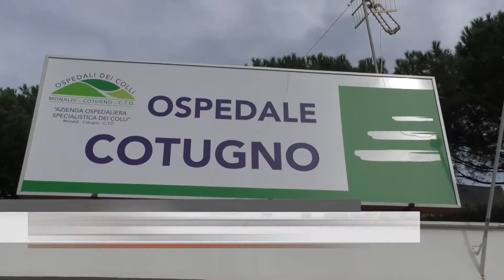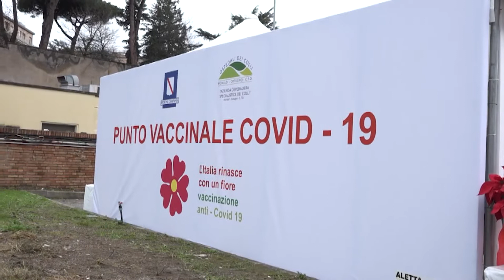Coronavirus. Punzi: "Al Cotugno aumentano i casi, siamo in apprensione"